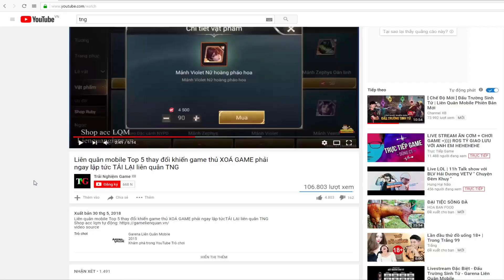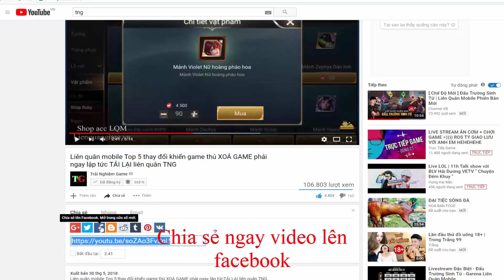Tướng mới Y'Bneth Miễn phí server chính Trang phục mới siêu sao cricket arthur liên quân mobile